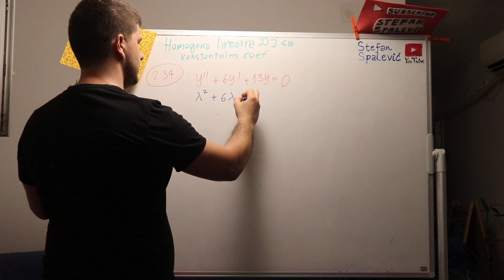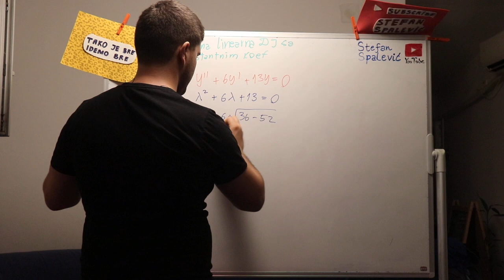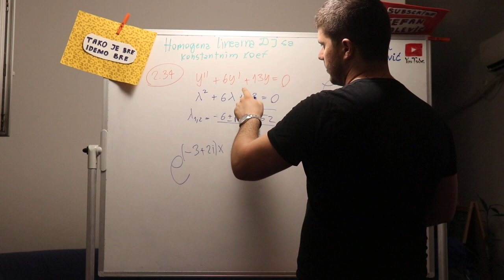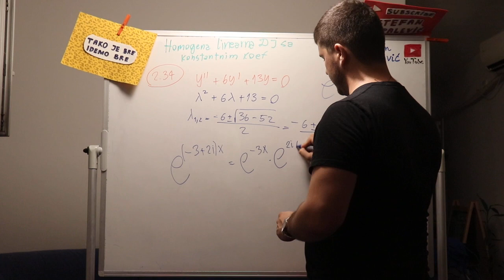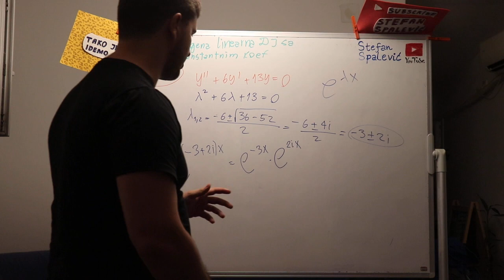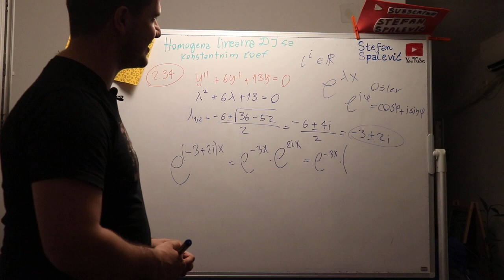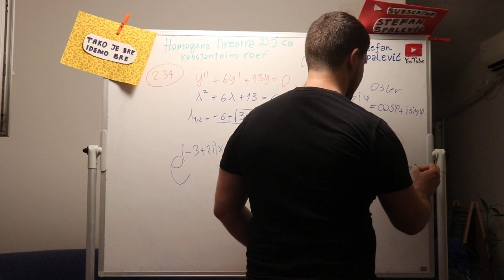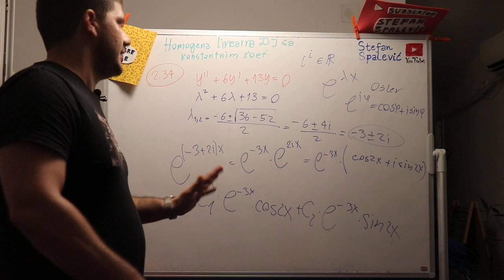Homogena linearna diferencijalna jednacina sa konstantnim koeficijentima primer 3